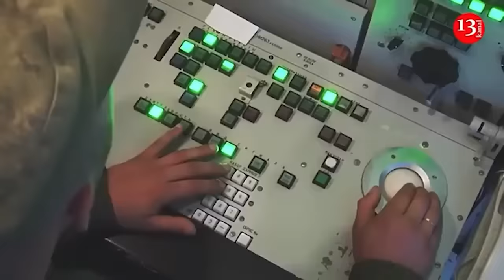Russians are unable to break through Ukrainian defenses in the Pokrovsk direction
In the Pokrovsk direction, Russians fail to break through the Ukrainian defense. At the same time, the situation here remains the most difficult for the Ukrainian Armed Forces.
As reported by Ukrainian resources, such a statement was made by the commander-in-chief of the Ukrainian army, Oleksandr Syrsky.

Syrsky published a post on Telegram dedicated to the situation in the Pokrovsky direction. According to him, there are fierce battles there.

According to him, the Russian command sent very large forces to this area in order to break through the Ukrainian Armed Forces’ defense.
The most intense fighting, writes Syrsky, is observed near Grodovka, Krasny Yar, Mikhailovka adjacent to Selidovo, and also in Novogrodovka itself. A number of Ukrainian media outlets claim that Syrsky intends to stop the advance of the Russian Armed Forces near Pokrovsk and Kurakhovo.

Hundreds of people are fleeing the eastern city of Pokrovsk every day as Russian forces slowly advance towards its centre.

The city, which had a pre-war population of some 60,000 and is a major road and rail hub, would be a great strategic prize for Moscow — if it can be taken.

It remains unclear if the Russian military, which is now less than 10 kilometres away, intends to fight its way through the city, which would likely incur civilian casualties, or whether it aims to encircle the city — as it did in bloody battles to capture the cities of Bakhmut and Avdiivka. If Pokrovsk falls, the defeat would imperil Ukraine’s defences and bring Russia closer to its stated aim of capturing the entirety of the Donetsk region where it lies. Unlike Pokrovsk, where Ukrainian forces have built extensive fortifications, other parts of the Donetsk region still under Kyiv's control are less protected and could be significantly more vulnerable to the Russian onslaught if the key city falls.

Though Kyiv hoped its Kursk offensive would undercut Russia’s push toward the eastern city of Pokrovsk, that has not happened. Instead, Russian advances have accelerated, while Russia has redeployed forces from other areas to Kursk Oblast. Moscow seems to have calculated it can contain the crisis in Kursk while exploiting Ukraine’s shortage of troops in Donetsk Oblast.